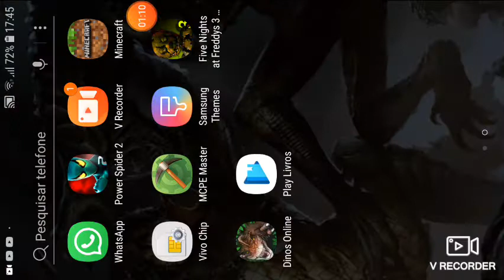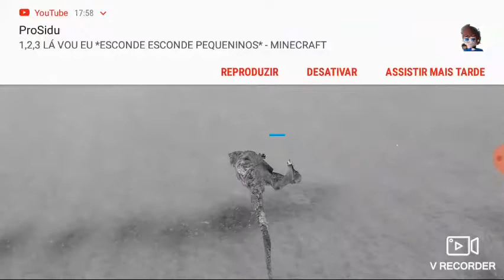Dino online jc